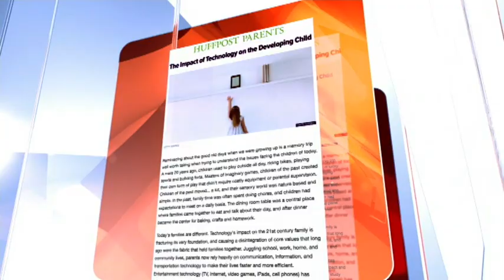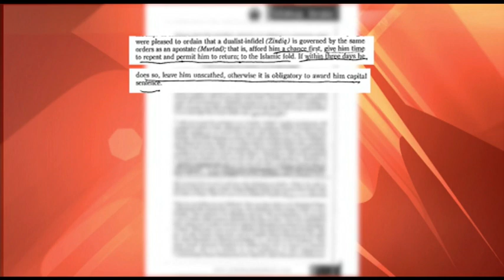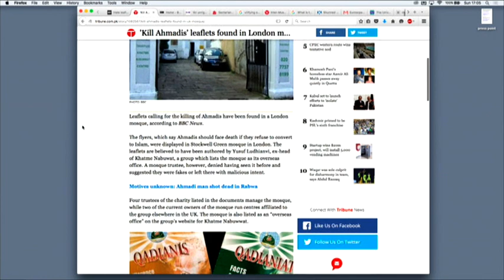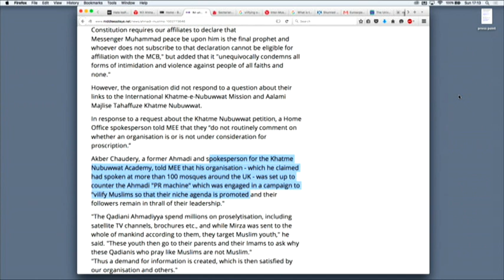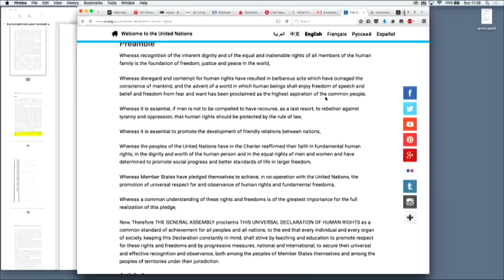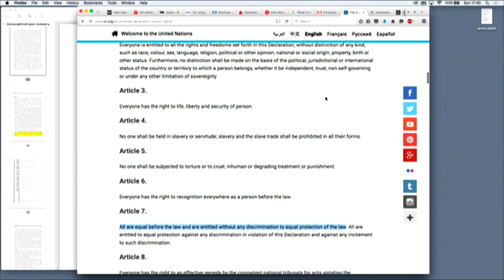Press Point 32: Ahmadiyya Persecution in the UK (English)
An interactive programme exploring news stories from around the world relating to Islam and persecution.

Host: Jonathan Butterworth , Farooq Mahmood
Guests: Ed Davey, Rafiq Hayat
Topic: Persecution and Discrimination against Ahmadi Muslims in UK